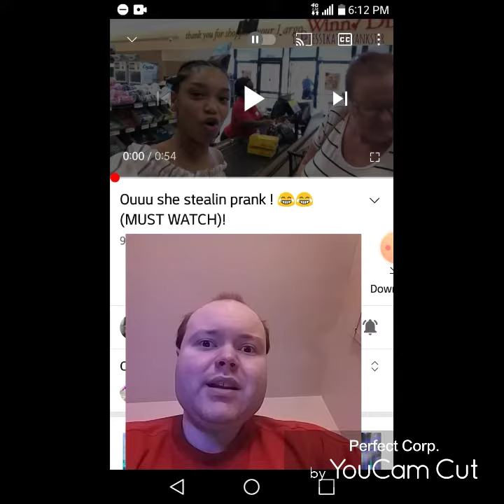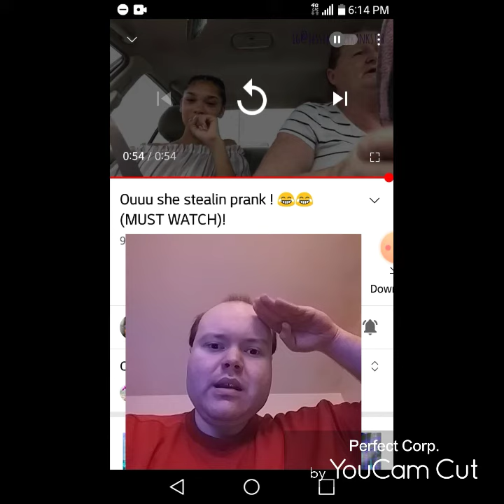Reaction to Ouuu she stealin prank ! 😂😂 (MUST WATCH)!